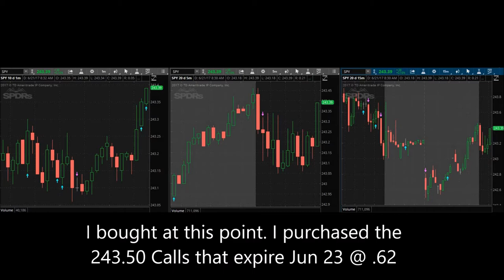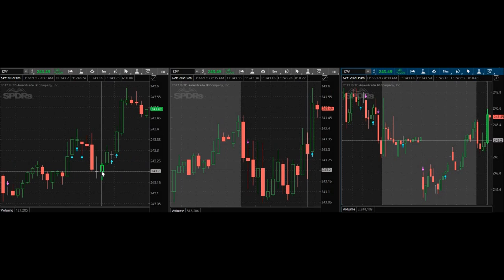Live Trading: Horrible Entry, Still Made Money!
June 21, 2017. Boring markets, idiot proof mics, bad entries...What more do you want?! Watch as I forget to turn on my mic during a trade. Had a difficult trade today but stayed in it and made $.